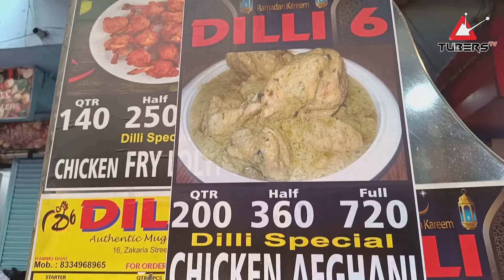Zakaria Street এর সেরা কিছু খাবার | Zakaria Street Food | Zakaria Street Kolkata | New Vlog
Content Creator Name: Sreeparna Roy
Channel Name: Miles and Meals

ABOUT US